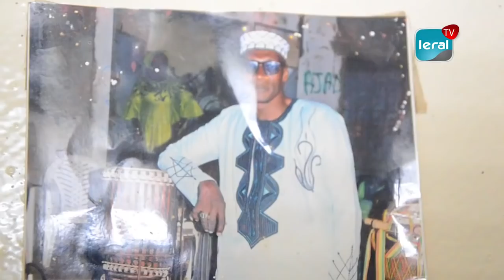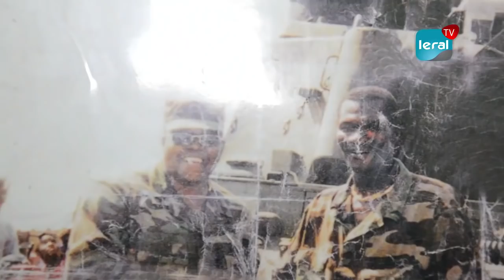"Mama Gentille" à coeur ouvert dans LERAL JONGUE avec son mari "Buur Gueweul" après une longue...